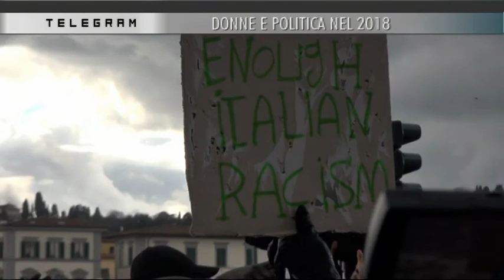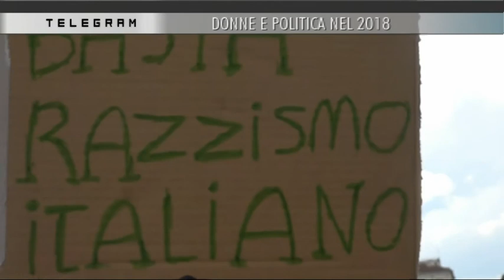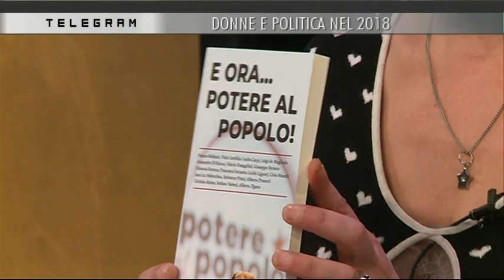TELEGRAM 09.03.2018 con Miriam Amato, Giulia Fossi e Jacopo Storni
TELEGRAM 09 Marzo 2018 con

Miriam Amato (Potere al Popolo)
Giulia Fossi (Vicesindaco di Dicomano)
Jacopo Storni (giornalista de La Nazione)